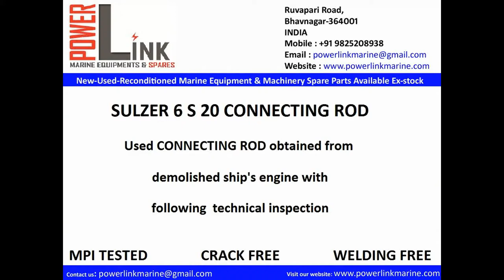SULZER 6 S 20 CONNECTING ROD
CONNECTING ROD
SULZER 6 S 20
MPI TESTED
FREE OF CRACK & WELDING